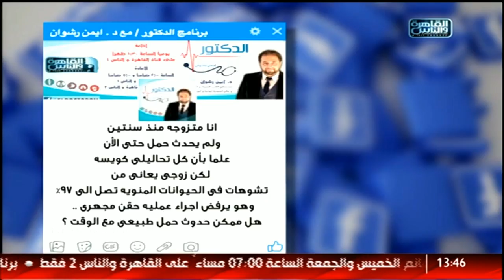الدكتور | أسباب تأخر الحمل مع د اسماعيل ابو الفتوح